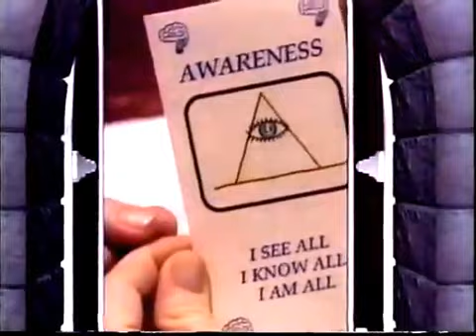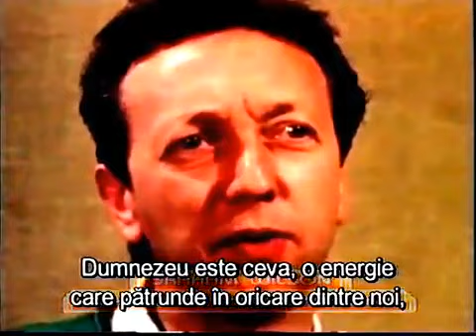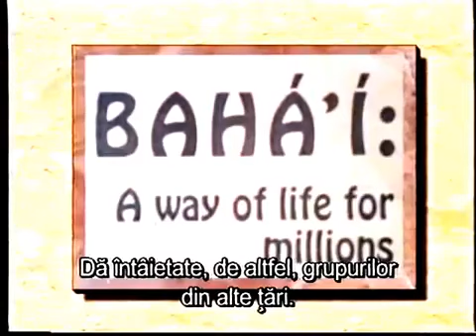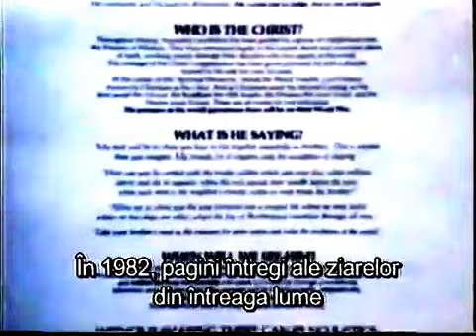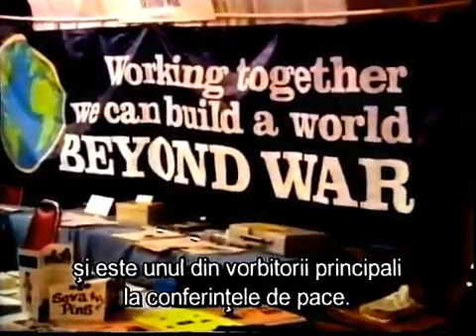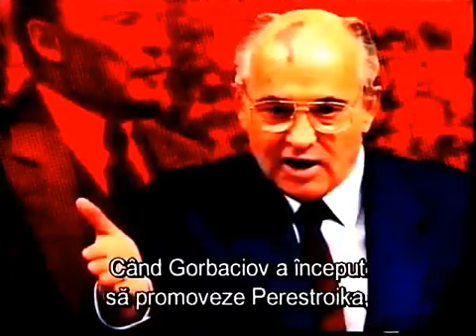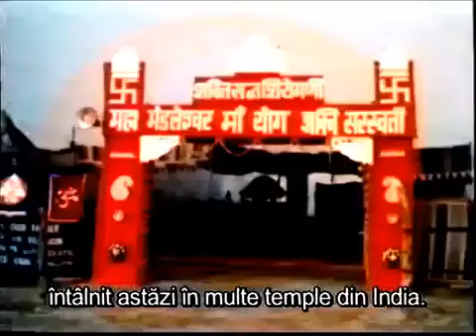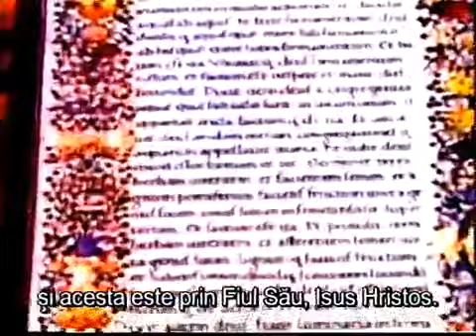Pagan Invasion 5 Dawning of the New Age